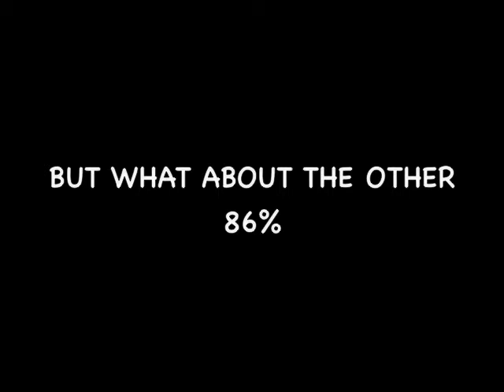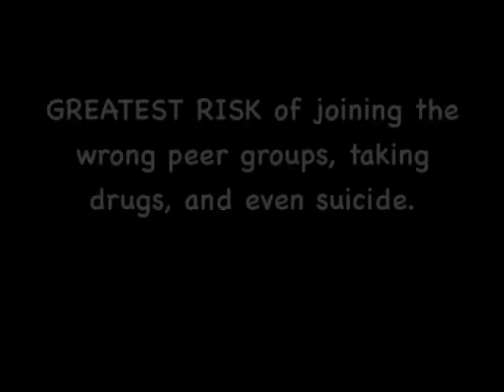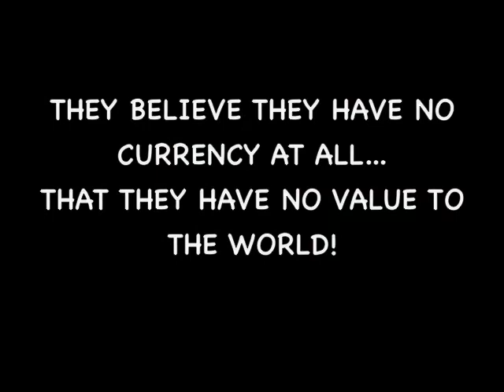invisible draft 1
This is an exciting pilot being produced in Australia Currently